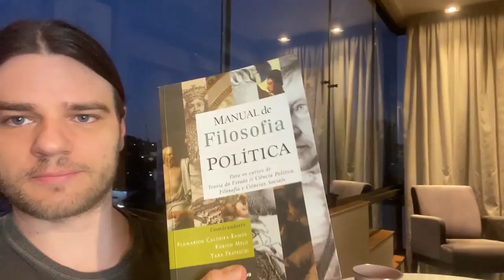SOBRE A SOLIDÃO E MUITAS DICAS DE ESTUDO | VLOG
Livros citados no vídeo (comprando pelos links abaixo você estará ajudando o canal):
As prisões da miséria - Loïc Wacquant
Ciência com consciência - Edgar Morin
Manual de filosofia política
Neste vídeo, falo sobre estar sozinho para poder estudar e me dedicar à Filosofia. Além disso, dou várias dicas de leitura e estudos!
Seja meu aluno!